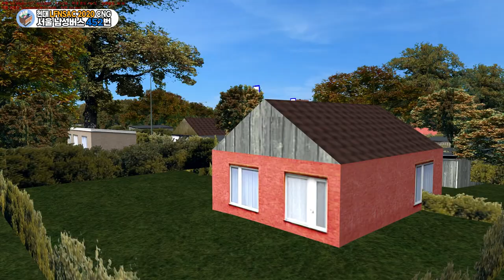[OMSI2] 서울 남성버스 452번 (Hyundai LFNSAC 2020 CNG)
복정역에서 중앙대학교까지 운행하는 남성버스 452번입니다.
성남시내와 성남-강남 간의 구간수요가 인기있다고합니다.
양재구간에서 고속터미널까지 한번에 가는 유일한 간선노선이기에 여기 구간 수요도 나쁘지않은편이라고합니다.

OMSI2Mods 서울452번 OMSI2한국버스 OMSI2hyundai - Enjoy!